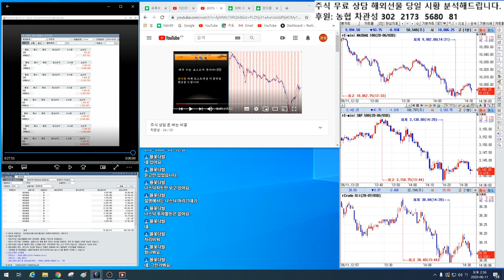해외선물 투자 기법~!! 돈을 버는 비결을 알아야 돈을 버는 거야.. 불꽂아.